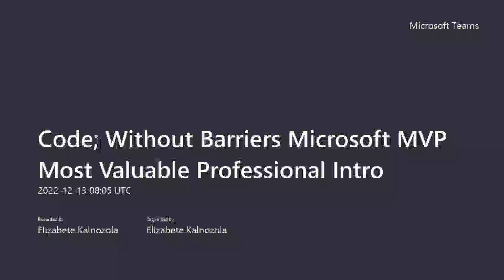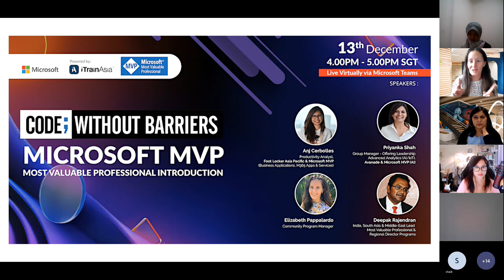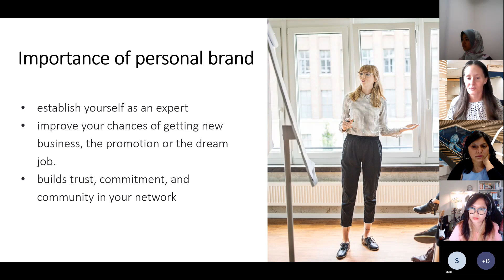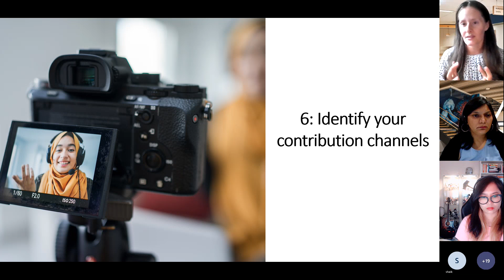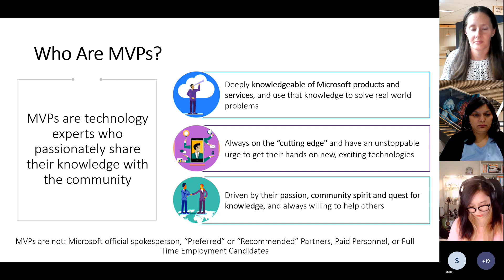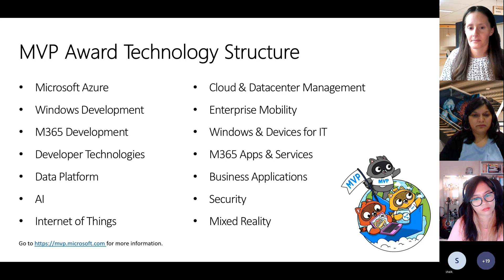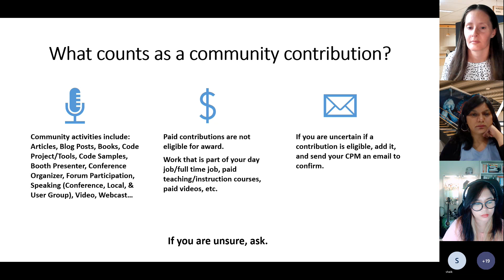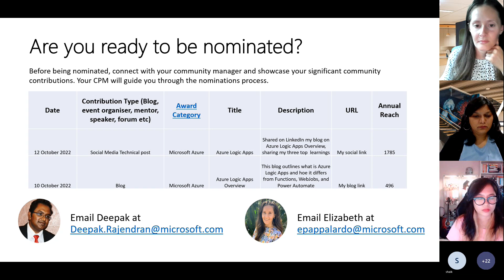Code; Without Barriers Microsoft : MVP Most Valuable Professional Intro